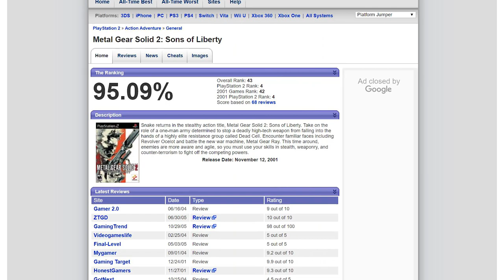قياسيات: أرقام قياسية حطمتها سلسلة ميتل جير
برنامج جديد نستعرض فيه الأرقام القياسية في عالم الألعاب